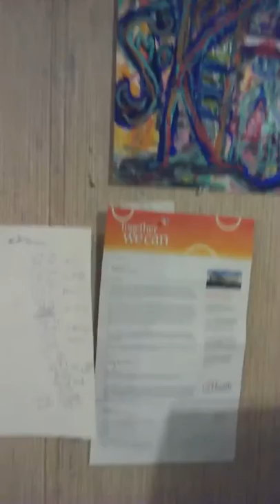b. keith vippern / ak$$$zzzzzzzzzzzW$$$-- Artistkvip copyright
reality art   performance art buy cat. keith